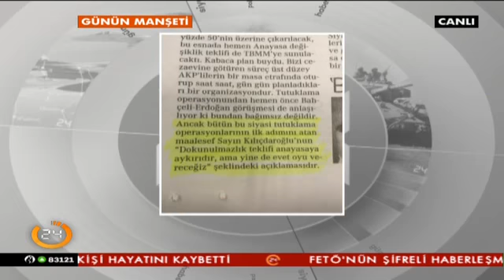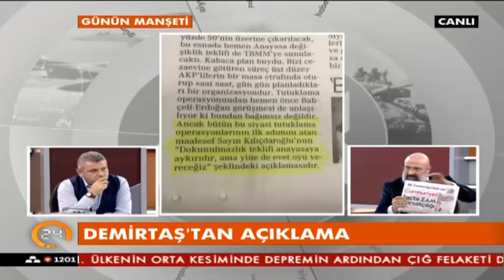Kılıçdaroğlu ve Demirtaş birbirine düştü